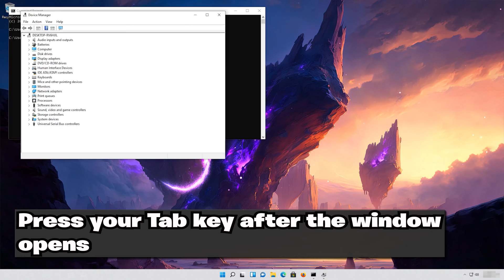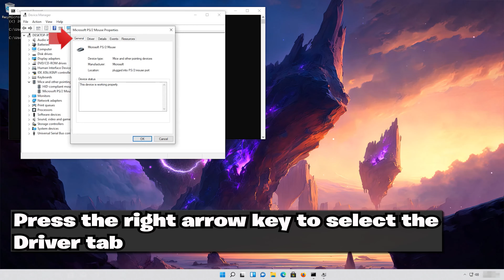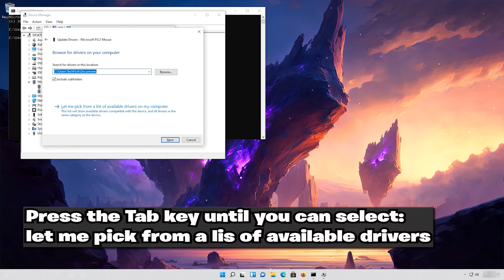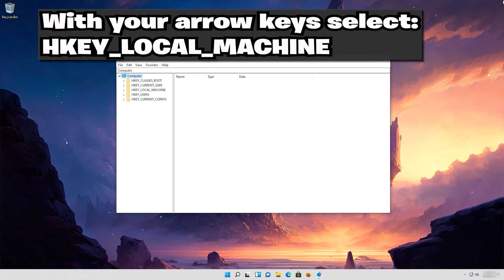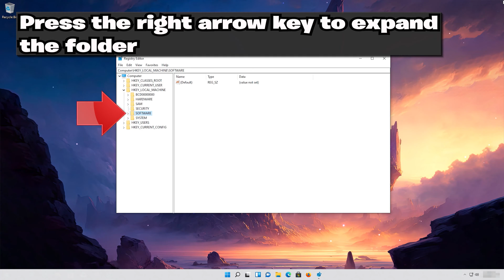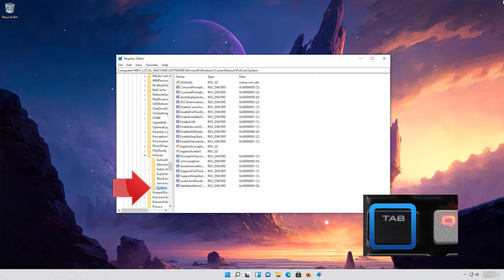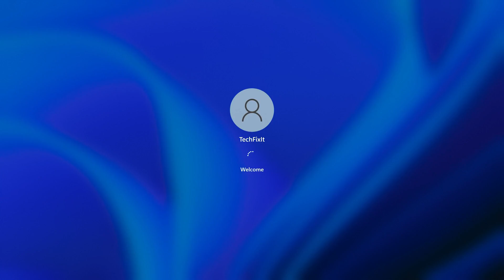Mouse Cursor Is Moving in the Opposite Direction in Windows 11/10 [Tutorial]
If your mouse cursor is moving in the opposite direction in Windows 11, there could be several possible reasons for this issue, like Outdated or incompatible mouse drivers can sometimes cause cursor movement issues.

Problems resolved in this tutorial:
mouse cursor moving opposite direction
mouse is moving in the opposite direction
mouse moving in opposite direction windows 11
why does my mouse move in the opposite direction
my mouse is moving in the opposite direction
my mouse is moving in opposite direction
my mouse pointer is moving in the opposite direction
mouse cursor moves opposite direction
mouse is moving in opposite direction
mouse cursor moving wrong direction
mouse is moving opposite direction
Logitech mouse moving on its own
Razer mouse pointer moves its own